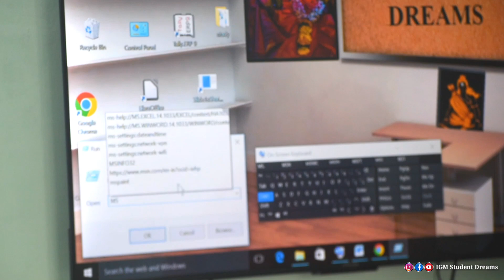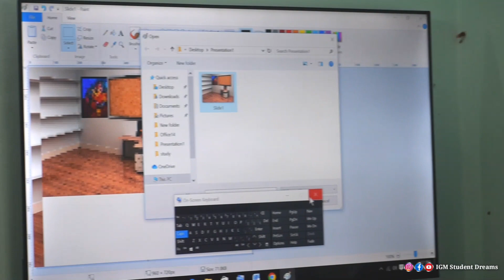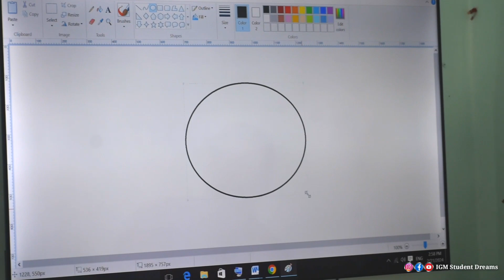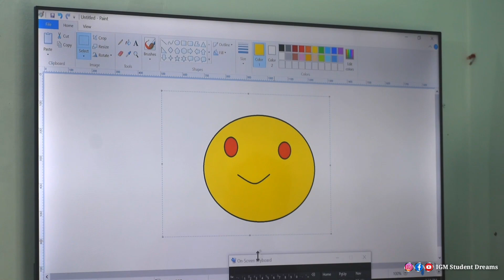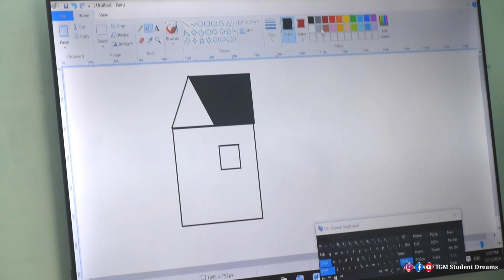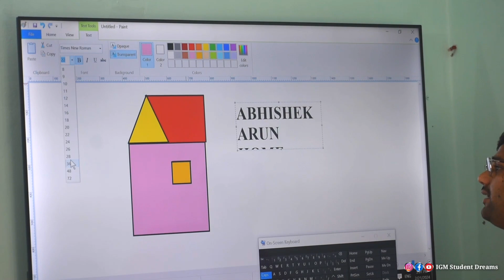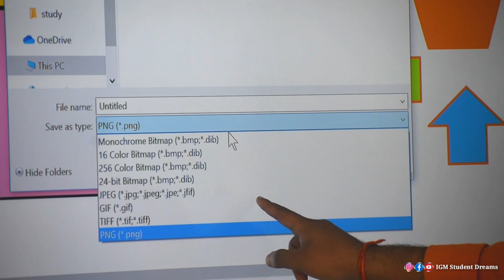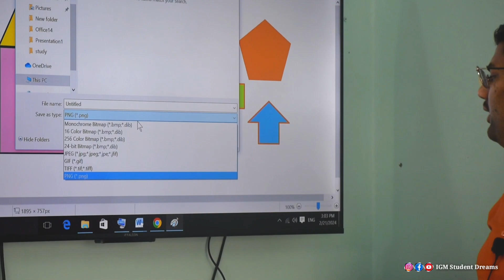How to create a paint // पेंट में हम क्या क्या कर सकते है//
Hello Everyone...
Aaj ki topic windows me paint...

Online and Offline Study
1. Paint me hum kya kar sakte hai
2. Paint me kya hota ha
3. computer me paint
4. computer me painting
5. computer me painting ideas
6. computer me painting ideas easy
7. computer me paint me photo edit kaise kare
8. computer me paint me doraemon kaise banaye
9. computer me painting ideas simple
10. computer me painting class
11. computer me painting drawing
12. computer me paint kaise kare
13. computer me paint 3d

Excellence in Computer Education for 24 years

Our YouTube channel is complete Platform for Computer Education like - CCC, O Level, ADCA, Tally ERP, & (MBA,BBA,MCA, BCA, BA, MA B. Com. M. Com)

Other facilities in our institute:-

👉Computer Courses

• Academic Call Centre

• Career news

✳️Mission

Our mission is to empower the education of Computer to inbuilt the potential of students and skill development to produce committed professional of Computer background.